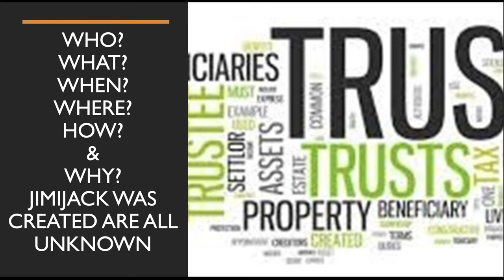What is Jimijack Irrevocable Trust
Does Jimijack even legally exist? Or is it just a shell company designed for tax evasion and transferring assets away from liabilities? How can it legally exist without even complying with Nevada's notoriously lax standards?